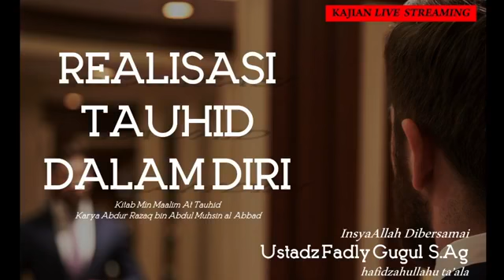Realisasi Tauhid Dalam Diri | Ustadz Fadly Gugul | 28 Des 2020 | Yogyakarta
📡 LIVE STREAMING
📅 Senin, 13 Jumada Awal 1442 H/ 28 Desember 2020 | 06.30 WIB
👤 PEMATERI: Ustadz Fadly Gugul, S.Ag.
حفظه الله تعالى
 📜TEMA: “Realisasi Tauhid Dalam Diri”
📚 Kitab Min Maalim At Tauhid (Pedoman-Pedoman Tauhid) Karya Syaikh Abdurrazaq Hafidzahullahu Ta'ala
🕌 TEMPAT: HafSa Studio, Condongcatur, Sleman - Yogyakarta